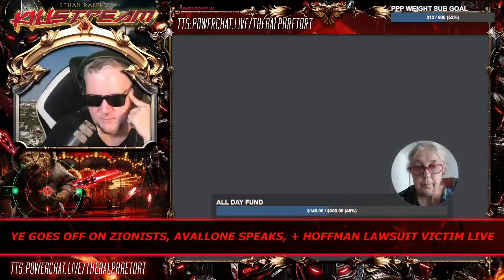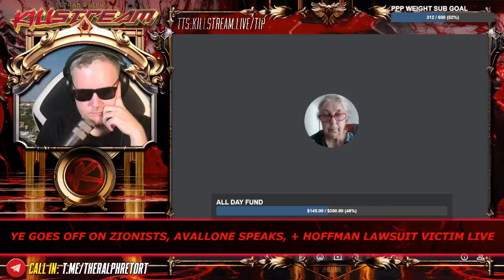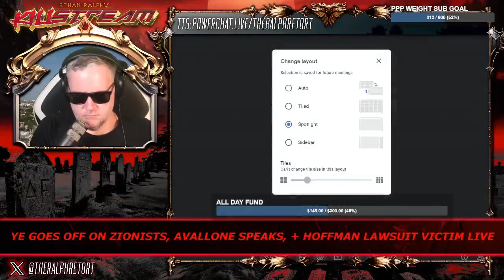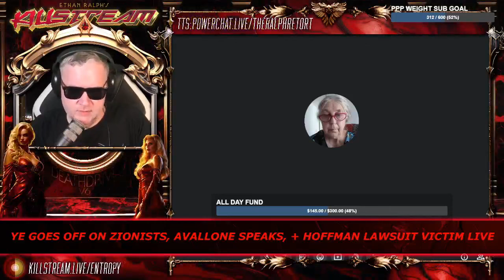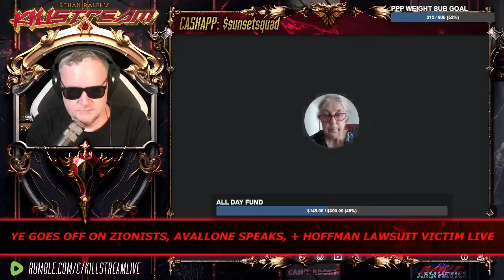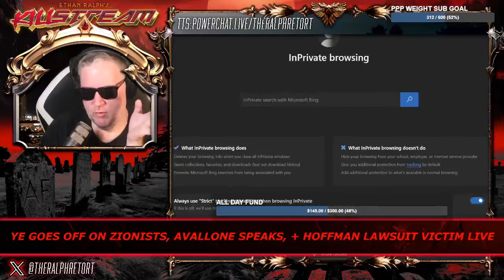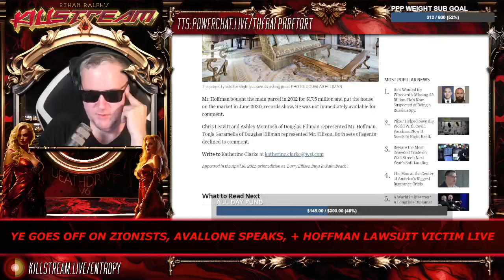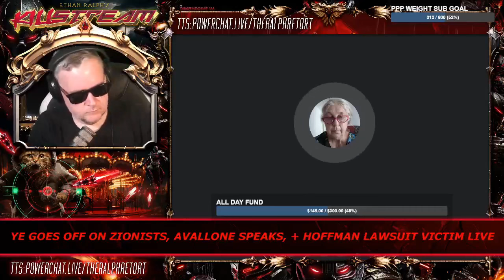the crimes of Gabe Hoffman - Killstream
A woman by the name of Denise Matteau claims to be a victim of Gabe Hoffman's harassment. She tells her story on the Killstream.

Clip taken from:
KILLSTREAM: YE GOES OFF ON ZIONISTS, AVALLONE SPEAKS, + HOFFMAN LAWSUIT VICTIM LIVE